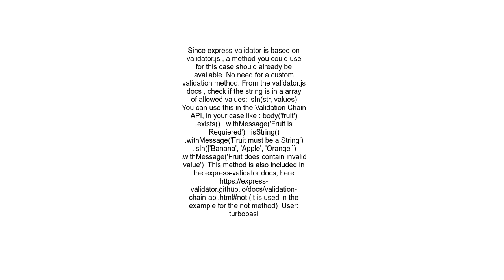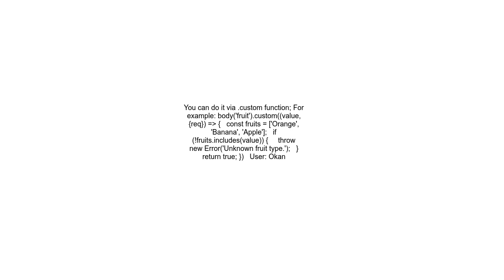Express validator check if input is one of the options available